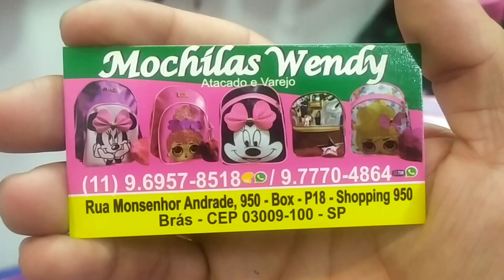Bolsas infantis a partir de $10😍